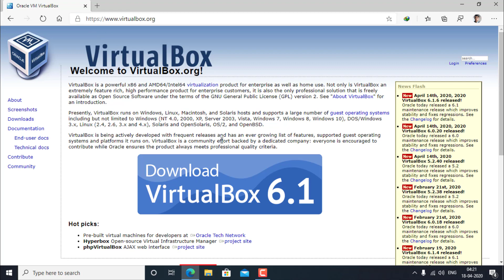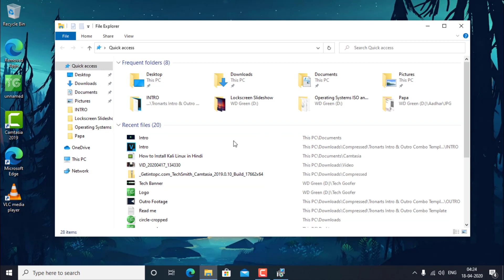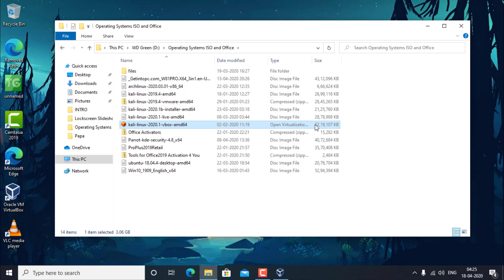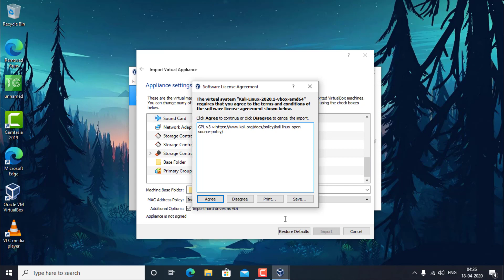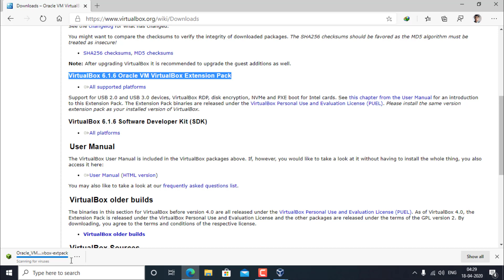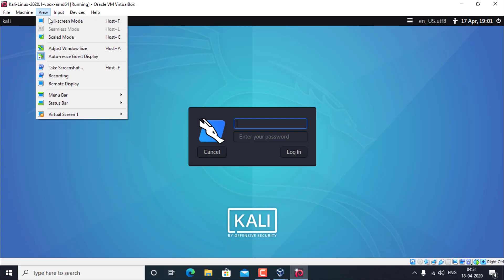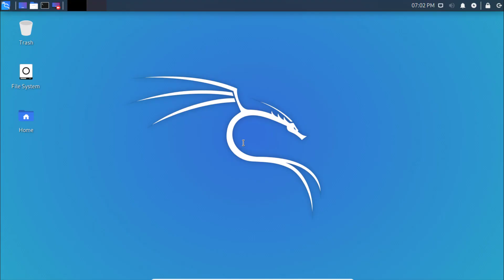How to Install Kali Linux 2020 in Hindi (Easy)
Kaise ho dosto, Iss video mai maine appko bataya hai ki aap log kaise kali linux install kar sakte ho